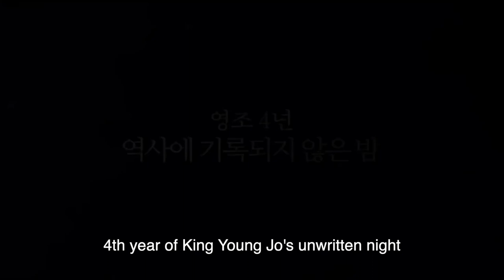The Age of Blood | Epoch Cinema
After a lost battle, Kim Ho, a once-proud swordsman for the king, is suddenly reappointed as a lowly prison guard. Working overnight on his first day, he runs headlong into an attempted prison break.